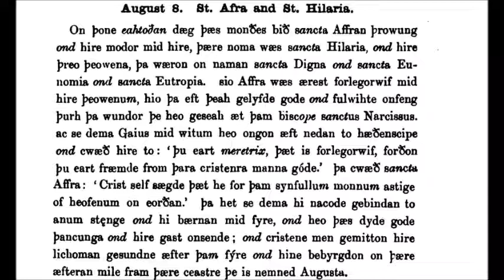August 08 St Afra And St Hilaria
A reading in Old English from
The Old English Martyrology for
August 8th
Saint Afra And Saint Hilaria